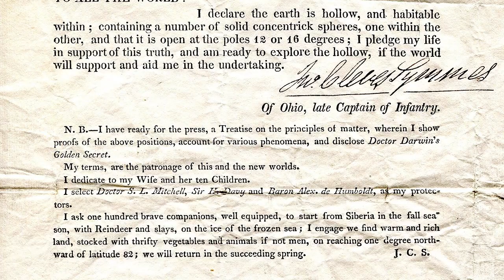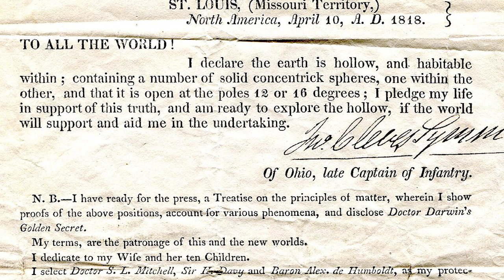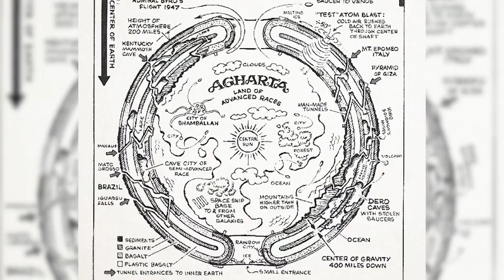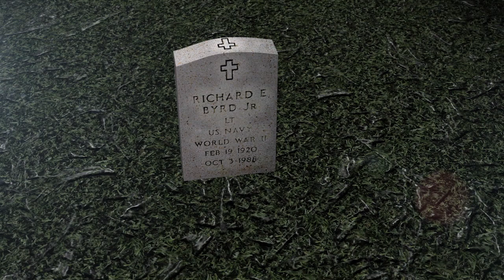Viaje al centro de la Tierra ¿hueca?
Podría ser el nuevo terraplanismo. La idea de que el planeta Tierra tiene en su interior mundos habitables no es nueva y, en este vídeo, hablamos de las exploraciones del Almirante Byrd y de dónde salieron sus ideas.
►Únete a la comunidad de mi canal Youtube y disfruta de increíbles ventajas, estrenos y exclusivas